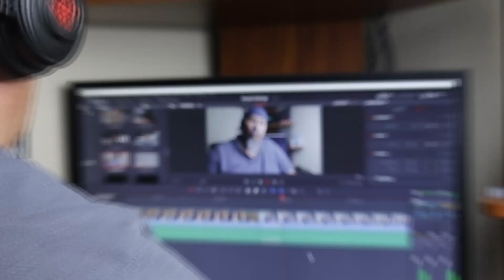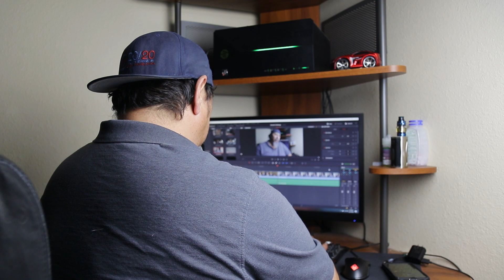Decade Video Challenge | Las Vegas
I'm a little behind but I catch up quick.